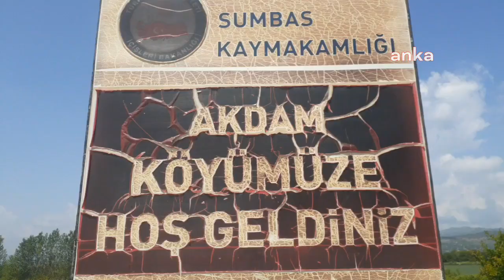Buğday tarlasını dolu vuran Osmaniyeli çiftçi dertli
Osmaniye'nin Sumbas ilçesinde etkili olan dolu yağışı ekili tarlalara zarar verdi. Dolu yağışında buğday tarlası zarar gören çiftçi Ali Çullu, “Bankaya, depremden dolayı 50 bin lira borcum var, ertelenmiş. Ben de diyordum, hasadı yaptırır yüzümüzün akıyla öderiz diyordum. Şimdi bir afet daha geldi. Bilmiyorum nasıl edeceğiz, ne yapacağız” dedi.

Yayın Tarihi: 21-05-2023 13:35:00